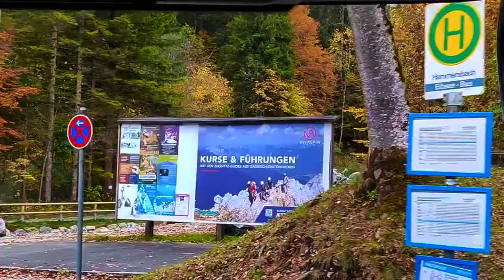The Perfect Germany Road Trip | Garmisch To Eibsee | Bavaria Mountains & Villages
আমি গত অক্টোবর মাসের শেষ  সপ্তাহে জার্মানির একটা সুন্দর গ্রামে গিয়েছিলাম ।যেহেতু তখন এখানে বসন্তকাল তাই প্রকৃতি জানো খুব রঙিন হয় উঠেছিল যা আমি আপনাদের সাথে আজ শেয়ার করব।

Garmisch-Partenkirchen, জার্মানির দক্ষিণে বাভারিয়া এলাকায় অবস্থিত। জায়গাটি তৈরি হয়েছিল 1935 সালে। চারপাশে পাহাড় দ্বারা বেষ্টিত একটা গ্রাম  এখানের বাড়িগুলি অনন্য সুন্দর, কাঠের বারান্দাগুলি ফুল দিয়ে সজ্জিত । এই গ্রামের কাছাকাছি অবস্থিত হলো বাভারিয়ার সবচেয়ে সুন্দর লেক Eibsee। আমরা মিউনিখ সেন্ট্রাল স্টেশন থেকে একটি ট্রেন e করে প্রথমে Garmisch-Partenkirchen e এসেছিলাম। তারপর একটি বাসে করে গিয়েছিলাম Eibsee লেকটি তে। বাস জনপ্রতি ভাড়া ৪.৫০ ইউরো মানে ভারতীয় মুদ্রা অনুযায়ী প্রায় ৩৮৩ টাকা মত। আর বাসে করে আমাদের যেতে সময় লেগেছিল প্রায় ৩০মিনিট । রাস্তা দিয়ে যাবার সময় প্রকৃতির যা রূপ দেখলাম, তা অবর্ণনীয়। অনেক দিনের ইচ্ছা ছিল Autumn এ ঘুরতে যাবো কোনো পাহাড়ি জায়গায়। সে সব স্বপ্ন পূরণ হলো এখানে গিয়ে। রাস্তার দুধারে মাঠের মধ্যে ছোট ছোট কাঠের বাড়ি, আবার কোথাও বড়ো বড়ো রঙিন গাছ , দূরে দেখা যায় বরফ ঢাকা পাহাড়ের চূড়া। পাহাড় জানো কখনো কখনো একদম সামনে এসে যাচ্ছে। রাস্তার দুধারে লাল, অরেঞ্জ, হলুদ,গাছের পাতা, এসব দেখে সব মিলিয়ে মনে হলো  একটা স্বর্গীয় অনুভূতি।মনে হচ্ছিল রাস্তা জানো শেষ না হয় , এরকম ভাবেই জানো চলতেই থাকে।

অবশেষে আমরা এসে পৌঁছলাম Eibsee লেক এ। এখানে এসে দেখি আরো সুন্দর দৃশ্য, কত বড় বড়  রঙিন গাছ, কোথাও গাছের পাতা পুরো হলুদ, আর গাছের নিচে অনেক পাতা পরেও রয়েছে । লেকটির চারিদিকে পাহাড় ঘেরা , আর পাহাড়ের গায়ে যে গাছগুলো পুরো রং বেরঙের যা দেখে চোখ জুড়িয়ে যাবে। জলের রং emerald গ্রীন। গ্রীষ্ম কালে গেলে পুরো জলের রং টাই ওইরকম রঙের দেখা যায়।তবে এখন জলের কিছু অংশের রং emerald গ্রীন ছিল।

*** ANTI-PIRACY WARNING ***
This content is Copyright to Bong Bideshini ! Legal action will be taken against those who violate the copyright of the following material presented!